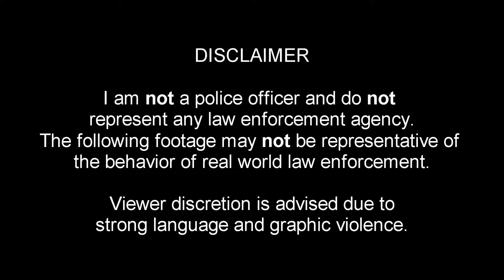GTA V LSPDFR 0.4 #18 | Cool Guys Don't Look At Explosions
*** PLUGINS AND MODS USED ARE LISTED BELOW ***

Clean ALL The Things!  0.1.0

GTA V mods (located in root GTA V folder or in scripts folder)

Need For Speed 2015 OST

Alien Shooter OST

Cool Guys Don't Look At Explosions performed by Lonely Island

Corpse Party: Book of Shadows OST